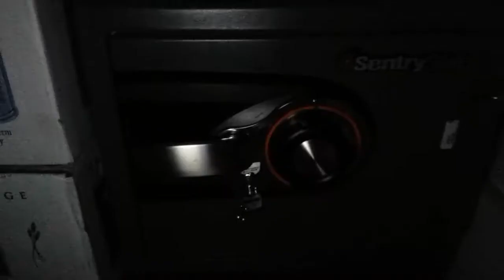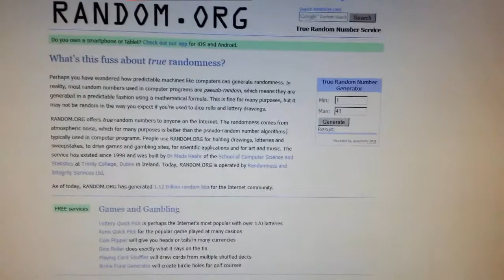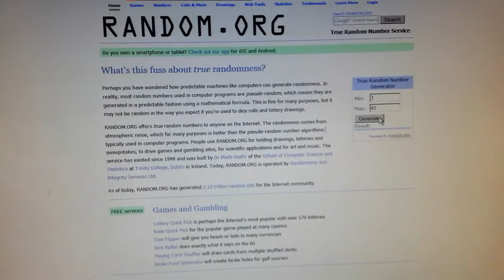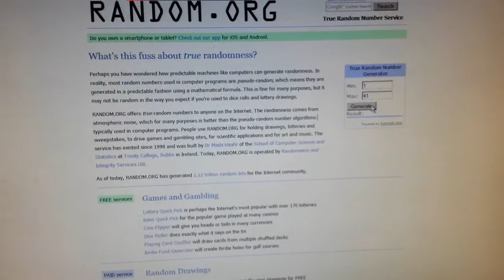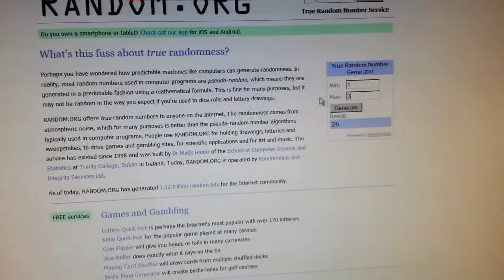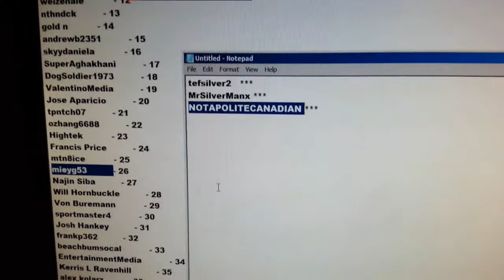Halloween Silver Bullion Contest Winners Announced!!!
Ok guys & gals... The winners are revealed! I hope you enjoyed the contest. I'll do more later for sure. Happy Halloween too! :)